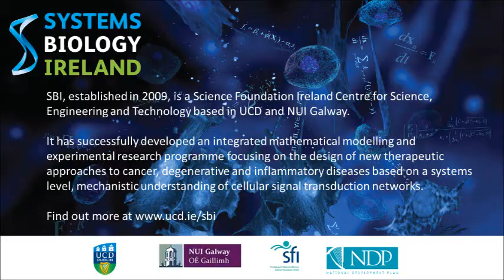Denis Noble discusses systems biology and what makes a systems approach different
To mark the opening of the new state of the art Systems Biology Ireland building in Dublin, Prof. Denis Noble, who developed the first mathematical model of a human organ in 1960, discusses the importance of systems biology and explains what is new about a systems approach.

Dublin, December 2013